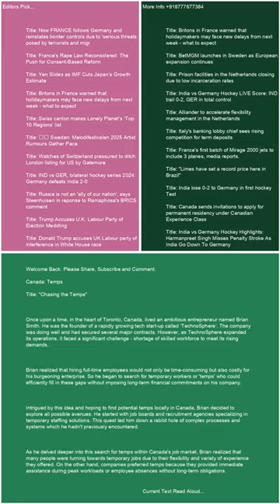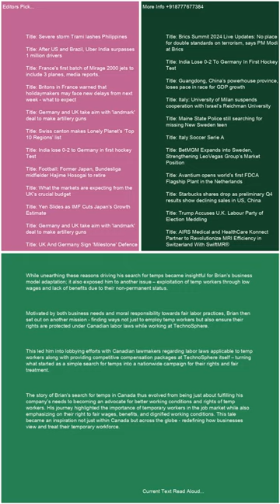Canada Temps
Trending Keywords in G10 Countries:

Canada:
Lunar phases
Belle
Tottenham
Temps
Whitecaps
Bruce Springsteen
Sutton Foster
Intuit Dome
Ryan Reynolds
Puberty blockers
Moi Rewards
Vikings

France:
Abdelaziz Barrada
Black Ops 6
OGC Nice
Sabah Aib
France Gall
Kering
Manchester United
Demain tout commence
National
Jeremy frerot
François Civil
Ligue des champions
Lyon – Besiktas
Brest Ligue des champions
Barca
Alerte enlévement Santiago
NBA
Turquie
Thomas Guénolé
Aznavour

Germany:
Conference League
Activision
Bayern Barcelona
Türkei
RB Leipzig
Dortmund
Brics
SAP
Champions League
Cl
SWR1
HSV
Moldau
MLS
Formel-1
Checker Tobi
VfL Bochum
Kuba

Italy:
Luciano Darderi
Metsola
Rashford
Twente-Lazio
Matteo Berrettini
Bologna-Milan
Roberto Burioni
Banca Progetto
Marina Berlusconi Certi giudici
Venom
Fenerbahçe - Manchester United
Cobolli
Panathinaikos  Chelsea
San Raffaele
Doomsday film
Santo del giorno
Ron
Barack Obama Eminem
Virtus Bologna
Giorgia

Japan:
Ado
井上尚弥
早川太貴
ドラフト2024
清原正吾
金丸夢斗
ベネトン
今朝丸
石塚裕惺
中村優斗
バルセロナ
菅田将暉
Bリーグ
ガンバ大阪

Netherlands:
Ajax
FC Twente
AZ
Flemming
Noord-Koreaanse troepen
Brand Ede
Feyenoord
Europa League
Joost Klein
Ebusco
Henry van Loon
Ik Vertrek
FC Emmen
Vitesse
Champions League
Cambuur
Fcgroningen
FC Utrecht
NAC
PEC Zwolle

Sweden:
Europa League
Bougainville
Malmö FF
Djurgården
FN
Manchester United
Fascist
Jysk stänger
Skims
Chelsea
DIF
Anna Eberstein
Sri Lanka
Vätternrundan
Champions League
Galatasaray mot Elfsborg
Europa League
Barcelona

Switzerland:
Character.AI
Europa League
St. Gallen – Fiorentina
Wendy Holdener
Conference League
Manchester United
Tesla-Aktie
Babygirl
Stacey Williams
Marina Abramovic
Francois Civil
Manchester City
Atlético Madrid – Lille
Venom
Activision
Alerte enlèvement Santiago
FC Lugano

United Kingdom:
Hearts
Man Utd
Rangers
Black Ops 6
Lunar phases
Scabies
Spurs
Rangers fc
Alfredo Morelos
Chelsea FC
Tim Burton
Heartsfc
Champions League
Fenerbahçe vs Man United
Geoff Capes

United States:
Menendez brothers
Vikings
Europa League
Black Ops 6
Lunar phases
Josh Reynolds
Dallas Mavericks
Slate
Sutton Foster
Chelsea
Amir Abdur-Rahim
Mitch McConnell
Syracuse football
Dejounte Murray
Hawks
James Wiseman
Hornets
Agatha All Along episode 7
Grizzly 399

Trending Keywords in BRICS Countries:

Brazil:
Vasco da Gama x Cuiabá
Maguila
Chelsea
Tottenham
Fases da lua
Avenida Brasil
Luiz Henrique
Lyon
Porto
Rio de Janeiro
Roma
Roma x Dínamo
Athletic Bilbao
Golden State Warriors
Ucrania
Call of Duty
Mega-Sena 2789
Irã

Russia:
Ашан
24 октября праздник
Коркино
Селидово
Салават Юлаев – Торпедо
Лига чемпионов
Nvidia
Барселона
Масло сливочное
Теракт в Турции
Гуф
Зенит
БРИКС
Рауф Арашуков
Глюкоза
Лига чемпионов

India:
Manchester United
Washington Sundar
Venom
Barcelona
Ahoi Ashtami Vrat Katha
Ravichandran Ashwin
FC Barcelona
Jamie Smith
JioHotstar
Barca
Turkey
Justin Trudeau
HUL share price
Nvidia
Bangladesh

South Africa:
Lunar phases
Roma
India Women vs New Zealand Women
Chelsea FC
BRICS currency
Real Sociedad
OGC Nice
Sri Lanka vs West Indies
Drake
Lamine Yamal
Lazio FC
Table Mountain
Pyramids FC